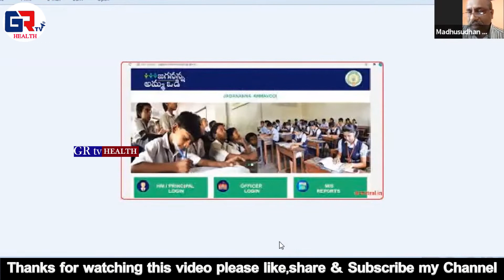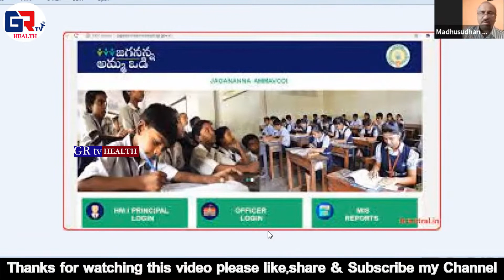ప్రభుత్వ పాఠశాలలో Attendance apps అవసరమా ? | MadhusudhanSharma TVRao | Govtschool | GR TV Health